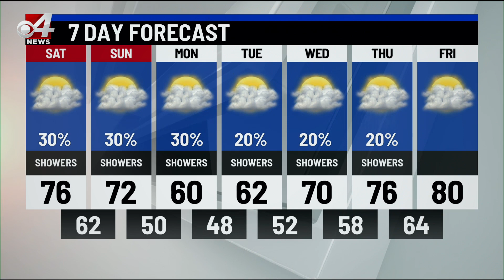CBS 4 News at 10 Weather 11/24/2023